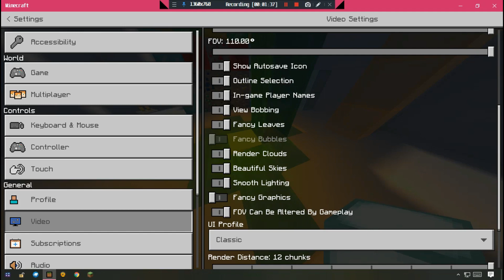-=| Minecraft PE/BE | RTX Low Budget |=-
▶ INTRODUCTION :
Hi It's Hyper here, it's me again I'm modding some shader that from "Tint Shader" and "Pio Shader v4"  and other from Resources Pack Maker,this is amazing! ,close enough to RTX! if you doesn't have any GPU at all this is perfect for you!

Pack made by : x
Creator Profile : x

Song : x

▶ DOWNLOAD SECTION :

- Name : RTX LOW BUDGET
- Description : There Are 2 Version of them Medium And Ultra, there are no deferent, only Water, so if you cannot run in Ultra, change to Medium, no deferent seriusly, only water.

▶ How To :

1. download
2. open the file with minecraft
3. go to global settings in-game
4. Global Resources Pack
5. Find the Resources pack and activate it
6. ENJOY!

▶ Media Social :
⛩️Gaming Profile⛩️
🌸XBOX Gamertag : HyperF3GamerIND | KonekoToujou608 | F3LIX ARGYL3
🌸EpicGames          : HyperF3GamerIND
🌸Rockstar              : _Felix_Argyle_
🌸Origin                   : HyperF3GamerINDO
🌸Ubisoft                 : HyperF3GamerIND

▶ END